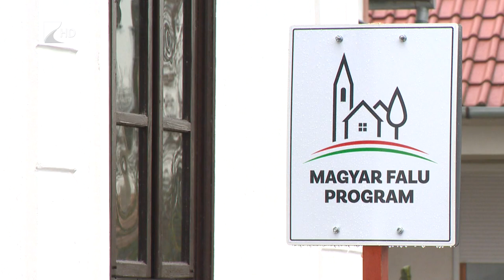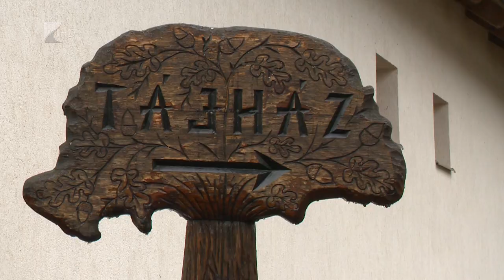Megszépült a tákosi Tájház - Kölcsey Televízió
Tizenötmillió forintból újult meg a Tájház Tákoson. Ez volt az ország első elkészült beruházása, amelyet a Magyar Falu Program forrása biztosított. A Szabolcs-Szatmár-Bereg megyei önkormányzatok is aktív pályázók voltak a programban, mintegy ötven kilométernyi mellékút felújítására nyertek forrást, illetve ötmilliárd forintnyi beruházás is megvalósul majd a kistelepüléseken. A hazai finanszírozású fejlesztési program a jövő évben is folytatódik, közölte Gyopáros Alpár kormánybiztos Tákoson.